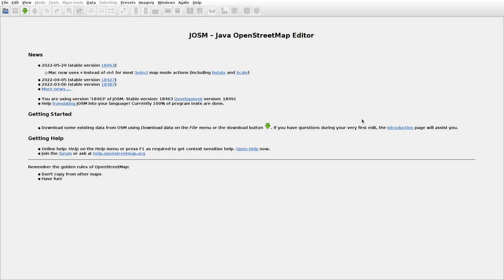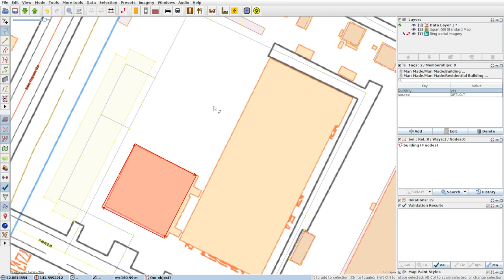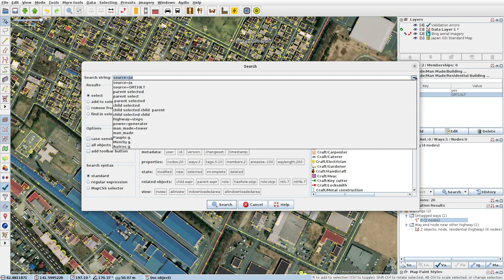JOSMrec1155 2022 06 14